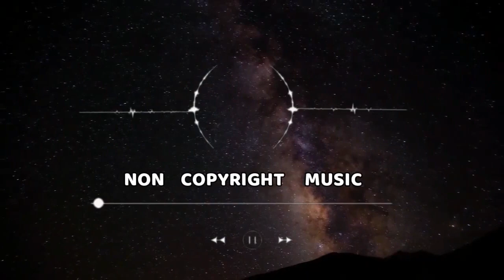Copyright Free Romantic Music For Wedding | Emotional Love Song